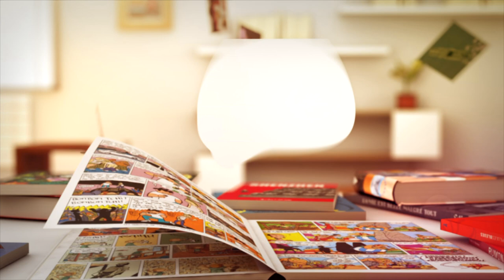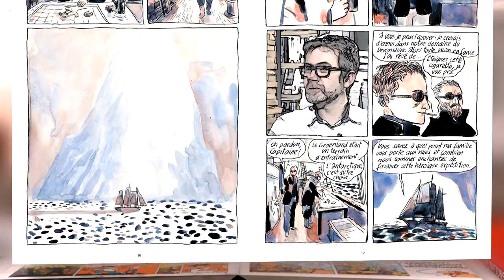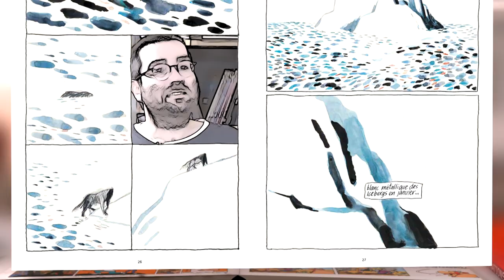Ptit Cab OLIPHANT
Oliphant de Benjamin BACHELIER & Loo Hui PHANG   - éd. Futuropolis

« Antarctique 1916. Arkadi a vingt ans. Il a embarqué à bord d’un brise-glace conduisant une expédition d’exploration de vingt-sept hommes. Son père, le capitaine Emerson, est un explorateur de renom aux exploits célébrés. Celui-ci a pour but de traverser l’Antarctique à pied. Mais la plaque de glace autour du bateau fend la coque, condamnant le bateau à un lent naufrage.
Emerson fait vider le bateau de tout le matériel indispensable : canots, traîneaux, appareils de mesure, etc. Isolés à des milliers de kilomètres du continent « civilisé », les hommes comprennent que leur vie est désormais en danger. La première base scientifique se situe sur une île, à 700 km de la côte. Emerson organise un périple sur la glace : regagner la côte en traîneaux tractés par les chiens, puis rejoindre en canots l’île la plus éloignée ; enfin, de là, traverser les 700 km de haute mer pour atteindre la base scientifique. Le voyage met très vite les hommes à rude épreuve…
 Une histoire de survie, aux confins du monde : inspiré de l’expédition en Antarctique d’Ernest Shackleton en 1916, ce récit haletant aborde la dimension mentale d’un voyage où l’homme doit sa survie à son endurance psychologique. Comment survivre, dans un territoire hostile, sans contour ni couleur, où toutes les limites s’effacent ?
 Deux grands auteurs réunis : le nouveau livre de Loo Hui Phang après Black out (Prix Goscinny 2021) marque l’arrivée de Benjamin Bachelier chez Futuropolis. Avec ses somptueuses pages en couleurs directes, Benjamin donne au récit un souffle graphique exceptionnel. »